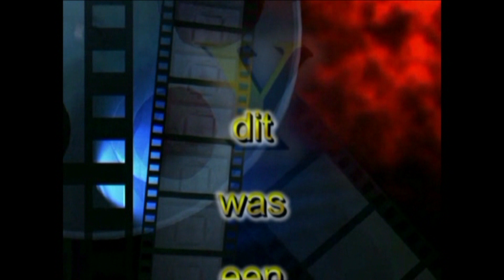Roodeschool-Uithuizermeeden-Uithuizen-Warffum-Usquert enz.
My ride 16
Op mijn motor ga ik door de volgende mooie dorpen in Noord Nederland Oosteinde, Roodeschool,Uithuizermeeden, Uithuizen, ;t Lage van de weg, Uaquert, Warffum, Rasquert

On my motorcycle I go through the following beautiful villages in the north of the Netherlands: Oosteinde, Roodeschool, Uithuizermeeden, Uithuizen, 't Lage van de weg, Uaquert, Warffum, Rasquert